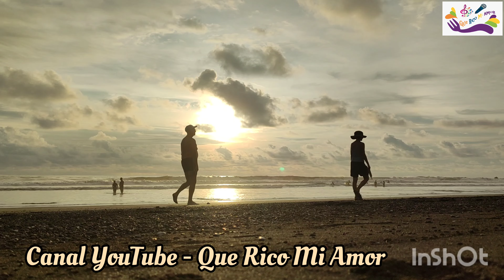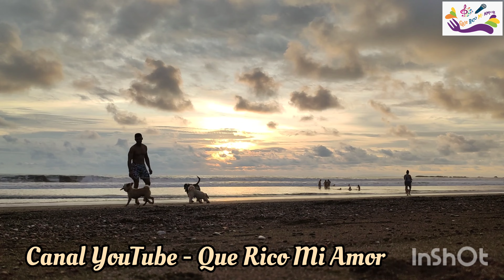Una tarde en Jaco.